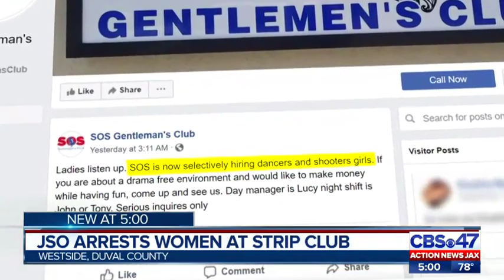JSO arrests 11 women and manager at strip club